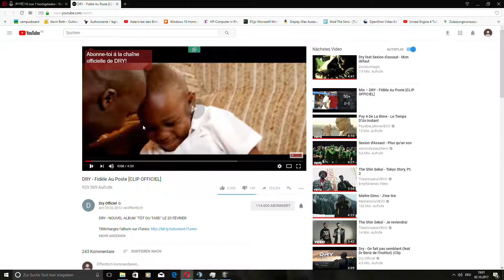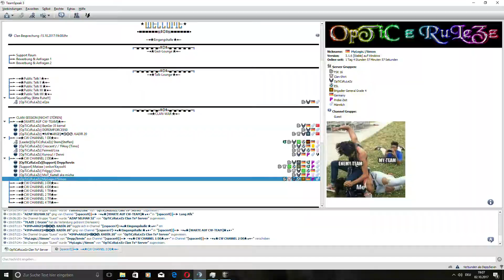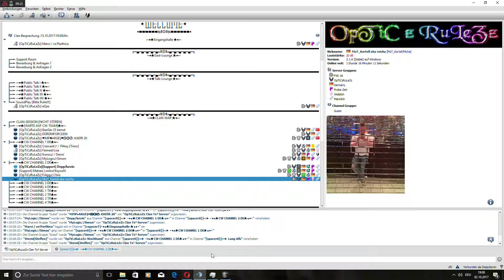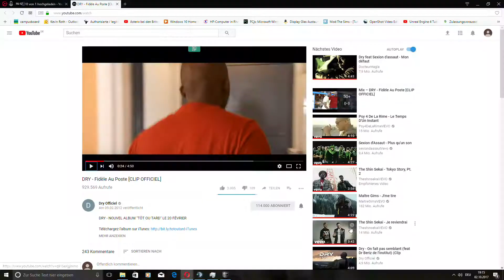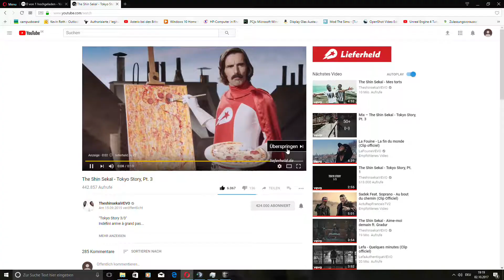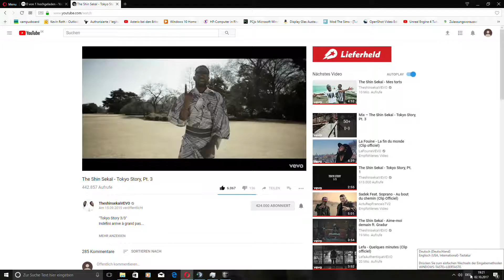S.K.I.L.L. - Special Force 2